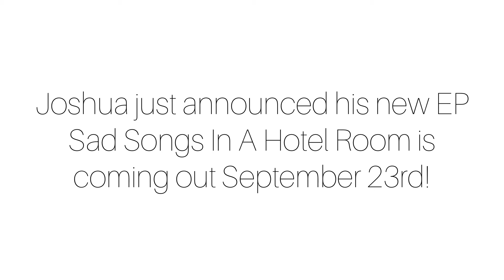Joshua Bassett Sad Songs In A Hotel Room The EP SEPTEMBER 23